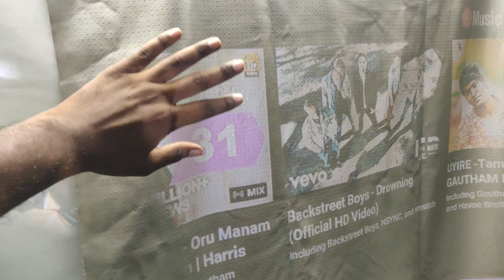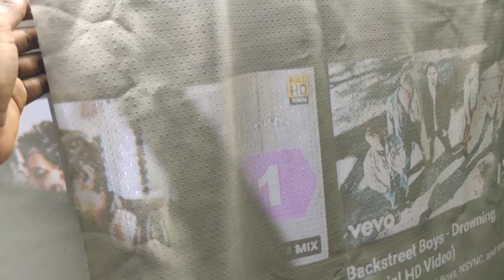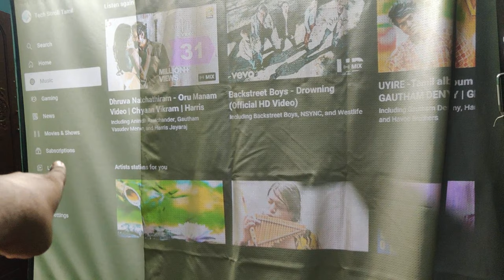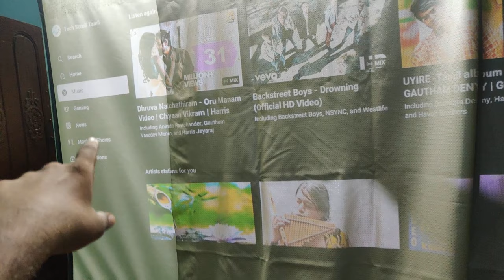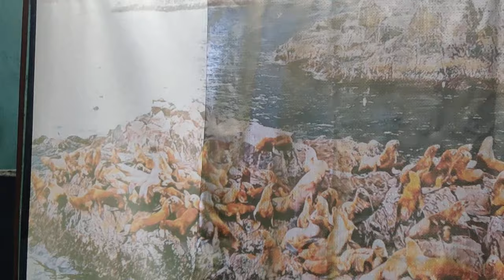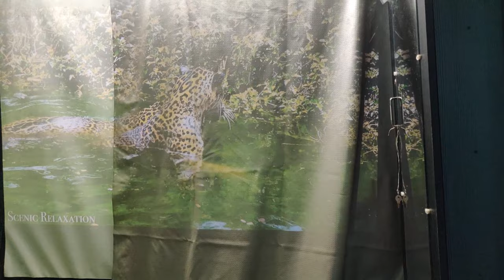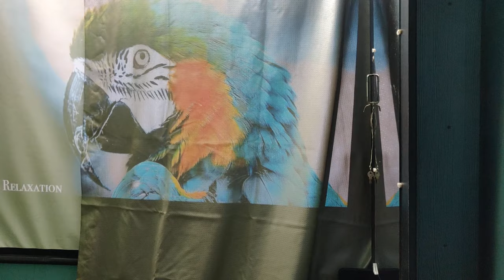குறைந்த விலை Grey Projector screen | Grey vs White comparison tamil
This video is all about explaining Grey screen vs white screen in தமிழ் and

points covered in the video:

1.best projector screen brands
2 low cost projector screen tamil
3.can use bed sheet as a Projector screen?
4.How to choose a material for Projector screen

White Screen used in the video

Should I use white or gray projection screens?
There are two kinds of screen materials widely used for home theater. One is the traditional white that has been in use for decades, and the other is a light to medium gray. The concept of the gray screen was first introduced by Stewart Filmscreen with their Grayhawk product in 2001, and gray screens have become immensely popular ever since.

Gray screens are often called high contrast screens because their purpose is to boost contrast on digital projectors in viewing rooms that are not entirely dark. The gray screen absorbs ambient light that strikes it better than a white screen does. In so doing the black level on the screen is maintained. This works because, assuming the projector has ample lumen output as most digital projectors do, whites remain satisfyingly white while blacks are maintained at a deeper black. The net effect is to increase the contrast range of the image on the screen.